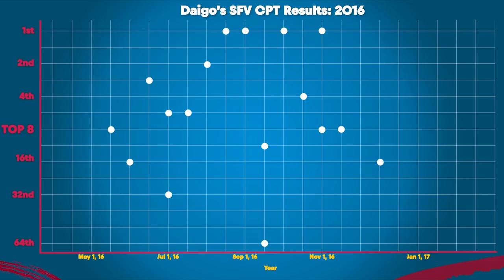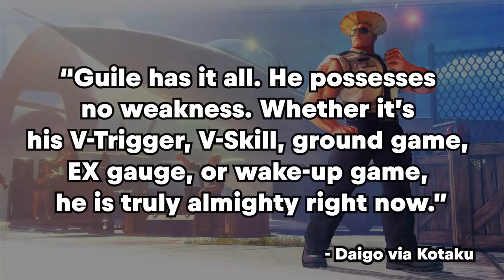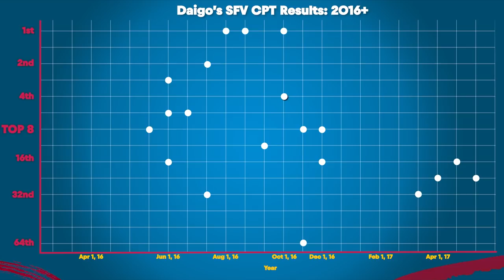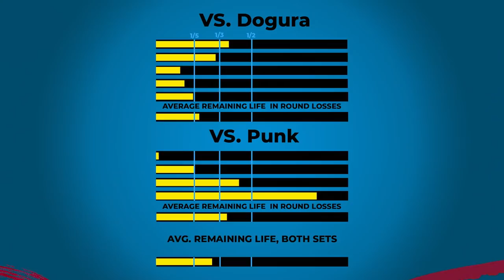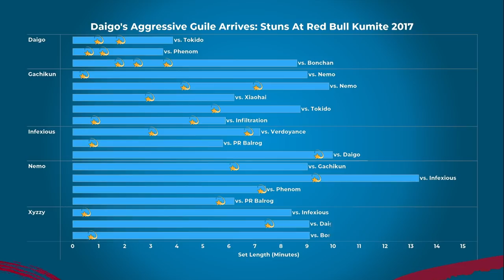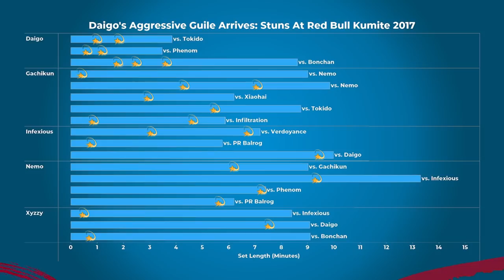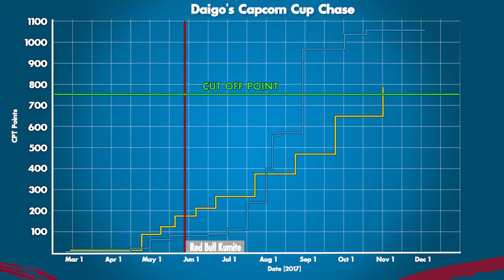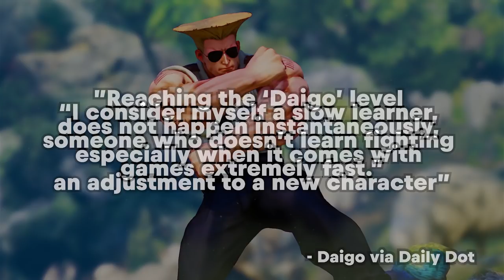How the Street Fighter GOAT Found His SFV Main | Analytics Behind Daigo’s Guile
Daigo entered Street Fighter IV at a crossroads, unsure if fighting games were his future. He left it as a legend, one of the most revered players in Street Fighter history, and the history of the Fighting Game Community at large.

He was dominant across every one of Street Fighter IV’s updates, a most consistent force as he won two Evos and made top 8 at every single Street Fighter IV Evo held from 2009 through 2013.

2016, though, signaled the start of a new era with the release of Street Fighter V, an electric update to the series that included some key mechanical changes that severely hampered one of the tools that defined his Street Fighter IV play – the Umeshoryu. After Season 2’s changes, if Daigo wanted to Umeshoryu his way through an opponent's grab or attack, he would have to spend meter, a limited resource that gave him a powered EX Dragon Punch. But in spots where players previously had to respect Daigo’s ability to interrupt their offense at any given moment, in SFV they now no longer had to respect his character as much.

Daigo used Ryu at his first Capcom Pro Tour event of 2017, Final Round 20. He finished 33rd, tying his second-worst placement of 2016. That's not even a particularly fair comparison -- the previous 33rd place finish was out of 5,107 entrants, the largest offline tournament Street Fighter has seen to this day. At Final Round 20, Daigo finished 33rd out of 468 players. He had only one comparable result in 2016, a 65th place finish at Japan Cup 2016, an outlier which he immediately followed up with a pair of top four finishes.

He had seen enough, and Daigo had his eyes on another. Those who watched Daigo’s stream in early 2017 would be treated to exhibition matches between The Beast and some of his top-level friends, and occasionally they would catch him giggling about a “Perfect Character.”

That perfect character? Guile, a character whose Street Fighter V kit gave Daigo all the tools needed to reclaim his form and make a run at qualification for Capcom Cup 2017 that put him back on track to remain one of Street Fighter V’s premiere competitors. Dive into the analytics behind Daigo’s 2017 resurgence and CPT chase, watch some iconic Daigo SFV CE Guile play through SFV replays from key tournaments, and explore another chapter in the rich history of the Street Fighter GOAT in this latest episode of Fightalytics.